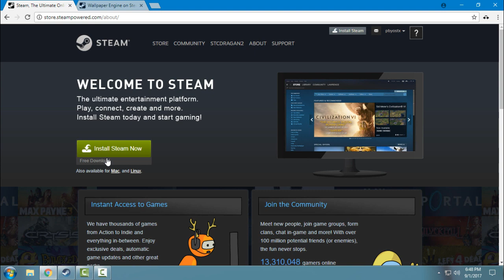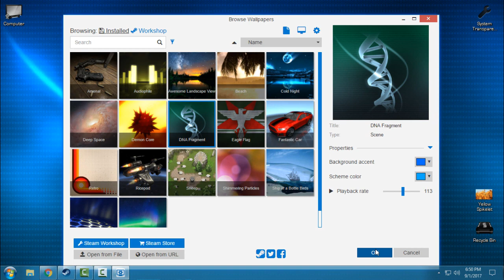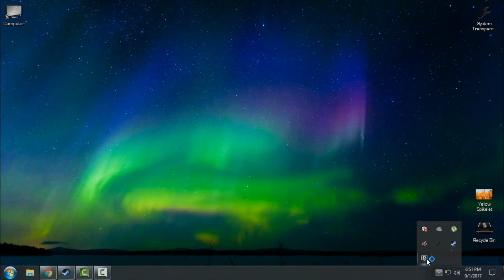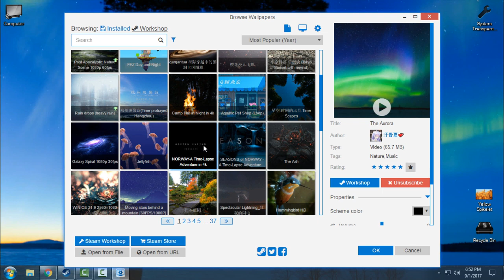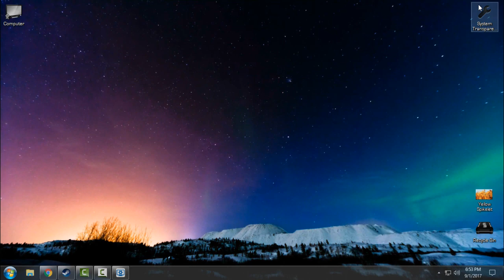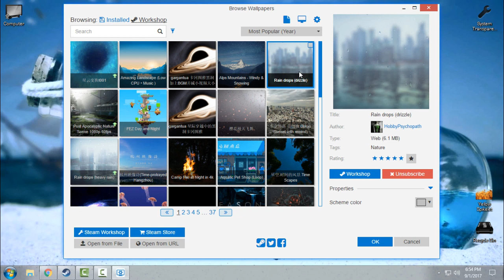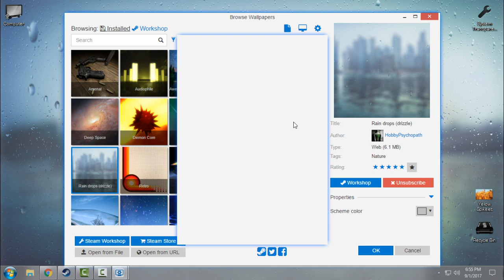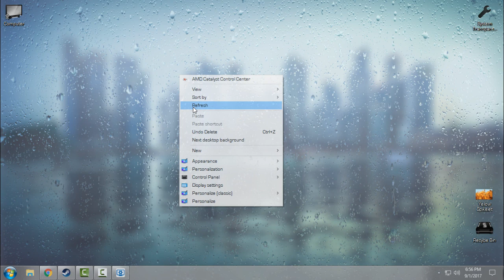How to install animated Wallpaper for Windows 10/8.1/8/7